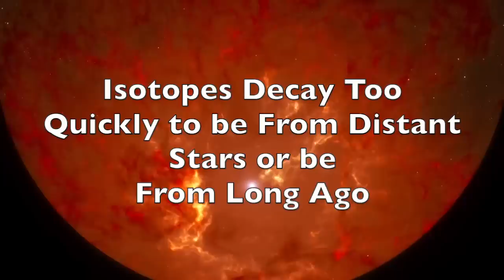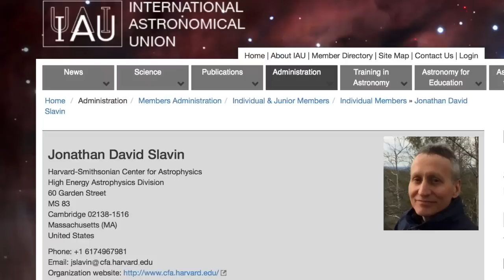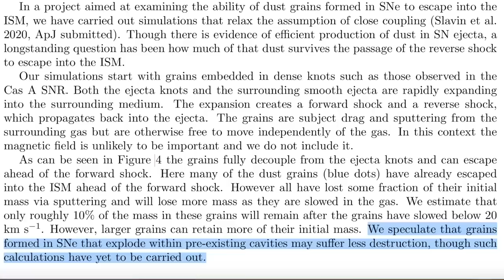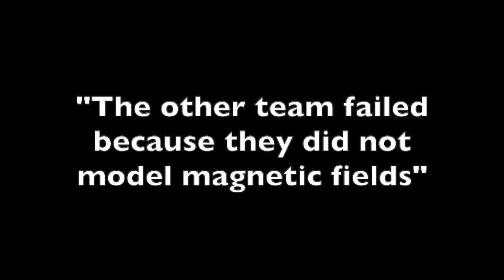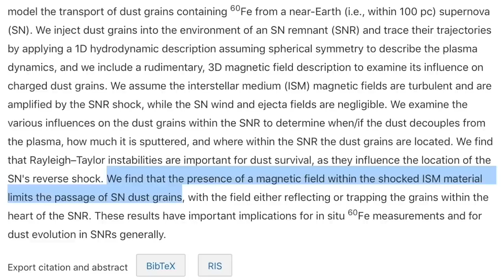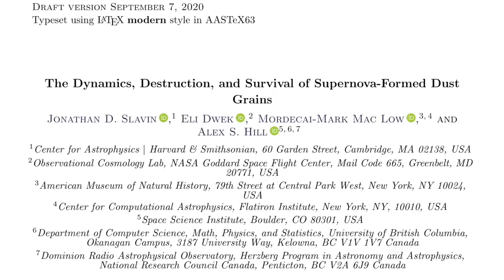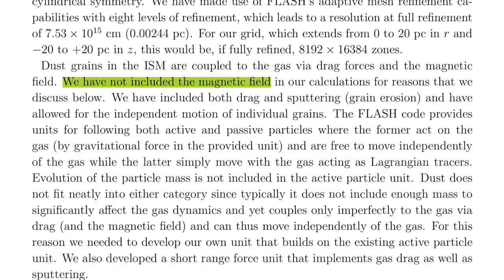When Harvard Challenged the Observers | Nova Dust